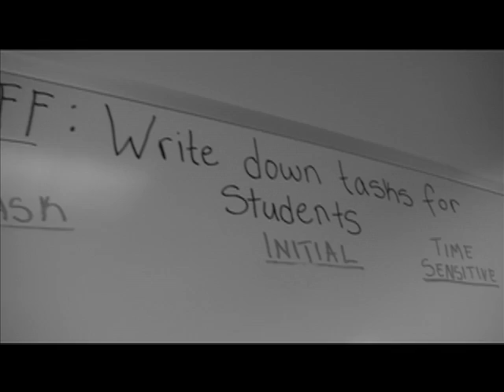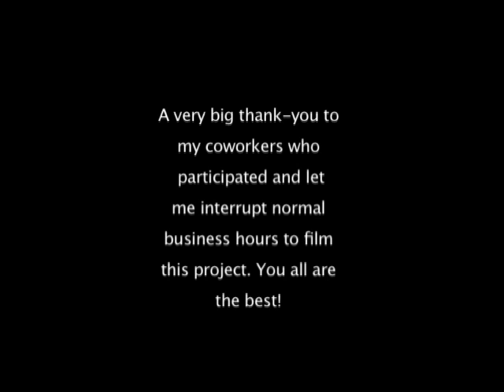Happy Hour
ENG270 Final Film project